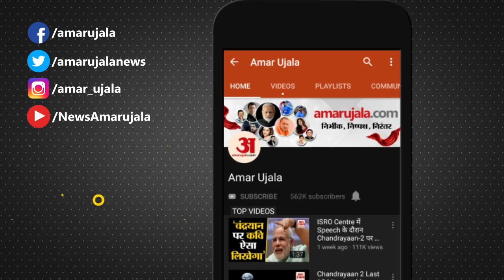PM की तरह बोलने लगे Nitish Kumar, Bihar को विशेष राज्य का दर्जा देने पर कही बड़ी बात | Mission 2024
Nitish Kumar News Latest: बिहार के मुख्यमंत्री नीतीश कुमार ने लोकसभा चुनाव 2024 को ध्यान में रखते हुए बड़ा ऐलान किया है. मुख्यमंत्री नीतीश कुमार ने बिहार के लिए स्पेशल स्टेटस की मांग दोहराते हुए आज यानी गुरुवार को पटना में कहा कि अगर केंद्र में हमारी (गैर-बीजेपी दल) सरकार बनती है तो सभी पिछड़े राज्यों को विशेष राज्य का दर्जा दिया जाएगा. उन्होंने स्पष्ट कहा कि ऐसा न होने की कोई वजह नहीं दिखती.

Bihar Chief Minister Nitish Kumar has made a big announcement keeping in mind the Lok Sabha elections 2024. Reiterating the demand for special status for Bihar, Chief Minister Nitish Kumar said in Patna today that if our (non-BJP party) government is formed at the center, then all backward states will be given special status. He clearly said that there is no reason for this not to happen.